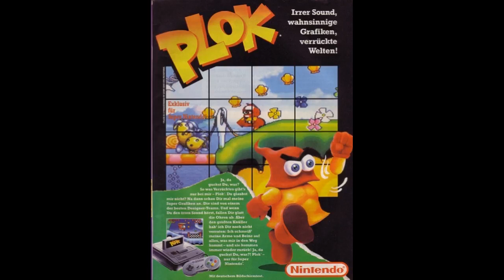Plok - Cotton Island (Mid Arranged)